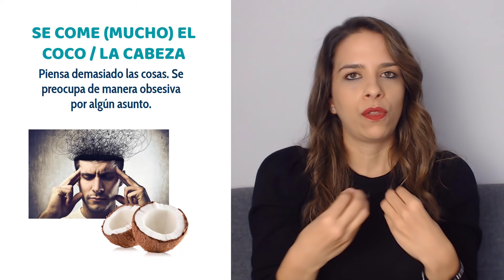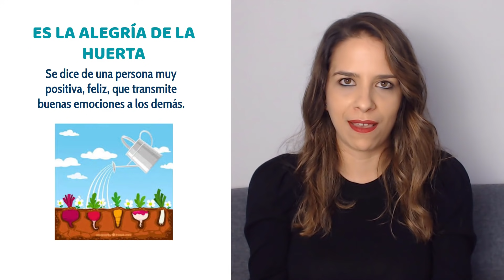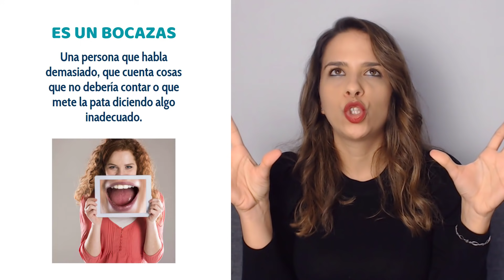30 COLOQUIALISMOS para hablar de la PERSONALIDAD en español || NIVEL INTERMEDIO - AVANZADO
Puedes apuntarte al SPRINT y SUPERSPRINT de Lingoda en este Introduce el código WIN16 para tener 10€ de descuento.

En el vídeo de hoy hablamos de 30 COLOQUIALISMOS para hablar de la personalidad en español.

🎉 Ya sabes: LIKE, ✔ COMENTA y ✔COMPARTE para ayudarme a hacer más vídeos.🎉

Si quieres aprender más conmigo, puedes ir a mi nueva *Aula Online*, una membresía en la que te ofrezco *contenido para mejorar tu español* hablando de gramática, expresiones, practicando la escucha o mejorando tu vocabulario, entre otras cosas. Descubre todo lo que puede ofrecerte esta nueva manera de aprender conmigo.

🔴 Puedes unirte ya en mi web que ahora tiene un precio especial de lanzamiento.

Además, tenemos clases de grupo de nivel intermedio y avanzado. Poco a poco, iré programando nuevas citas para aprender juntos. Podrás reservar tu asiento, pero podrás hacerlo primero si eres miembro del Aula Online.

📥 Para estar informado/a de todo, te recomiendo unirte a mi lista de correo